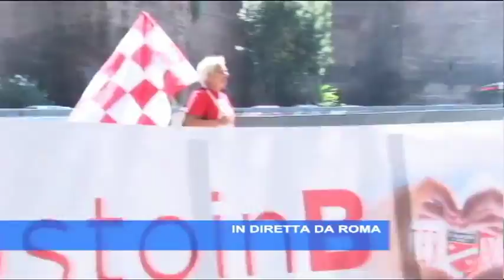TgSei Edizione straordinaria delle 20 Giovedì 27 agoso 2015